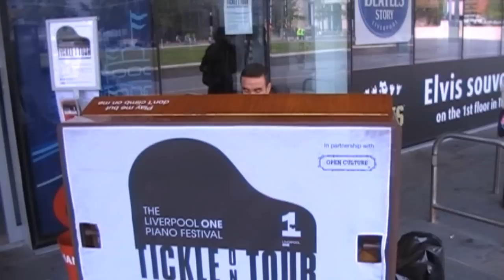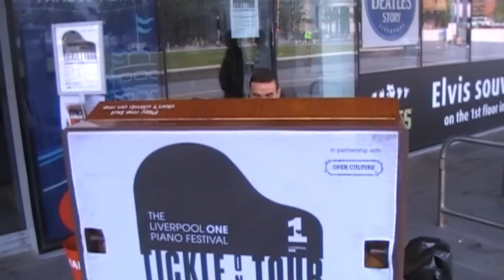Tickle The Ivories - Jay Bradbury - Liverpool Ferry Terminal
Jay Bradbury playing various pieces arranged for solo piano for the Tickle the ivories festival held in Liverpool on 15th September 2012.